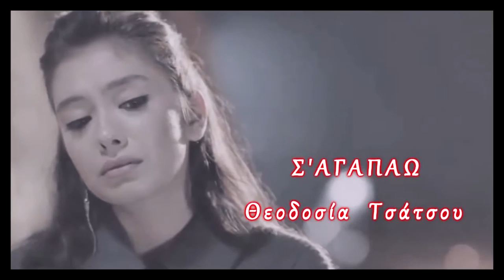Σ'ΑΓΑΠΑΩ 💕 ΘΕΟΔΟΣΙΑ ΤΣΑΤΣΟΥ /SAGAPAW THEODOSIA TSATSOU(2015)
Δεν ήξερα, δεν ήθελα...
Δεν ένιωσα ποτέ δικό μου τίποτα,
ώσπου σε γνώρισα, σ' εννόησα
Σ' αγάπησα όσο κανείς
Μα παρανόησα, σε ζόρισα
Και σ' έκαψα εγώ πρώτα πριν προλάβεις να καείς
γιατί δεν γνώριζα, δεν όριζα...
το πάθος μου όταν χάνω
να 'μαι πάλι ο νικητής
Μα Σ 'ΑΓΑΠΑΩ .
όπως η φλόγα το νερό, ο ακροβάτης το κενό
Σ 'ΑΓΑΠΑΩ .
όπως η γη τον ουρανό κι η αυγή το δειλινό
Σ 'ΑΓΑΠΑΩ .
Σ 'ΑΓΑΠΑΩ .

Δεν μπόρεσα, δεν χώρεσα
Στην θλίψη των ματιών σου
τη χαρά εγώ ποτέ μου δεν ξεχώρισα
Αδιαφόρησα...
Κι αυτό που απεχθανόμουν, έγινα
σιγά σιγά σε παραχώρησα
Κι αγνόησα...
Πως άμα θες να πάρεις πρέπει πρώτα να δοθείς
Κι ύστερα απόρησα και κόλλησα
Όταν μου είπες φεύγεις γιατί θες να ονειρευτείς
Μα Σ' ΑΓΑΠΑΩ...
Σ 'ΑΓΑΠΑΩ .
Σ 'ΑΓΑΠΑΩ .
Σ 'ΑΓΑΠΑΩ .
Σ 'ΑΓΑΠΑΩ Σ 'ΑΓΑΠΑΩ... Σ 'ΑΓΑΠΑΩ...
Σ 'ΑΓΑΠΑΩ

ΘΕΟΔΟΣΙΑ ΤΣΑΤΣΟΥ
Μουσική, στίχοι: Γιώργος Μίχας

Το ακουστικό περιεχόμενο δεν ανήκει σε εμένα, δεν κάνω κέρδος από αυτό το βίντεο, δεν είμαι "κύριος" των πνευματικών δικαιωμάτων των φωτογραφιών ή των βιντεο :είναι από το διαδίκτυο .

The audio content does not belong to me, I do not profit from this video, I'm not "master" the copyright of photographs or video: it is from the internet.